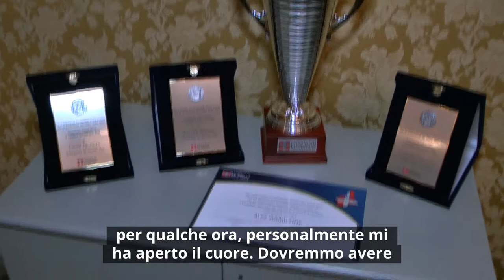Premiazione Special Cheer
Gli atleti vincitori dei Campionati italiani Ficec (Federazione italiana Cheerleading e Cheersport) e dei Campionionati europei Ecu 2022, sono stati premiati,  a Palazzo Lascaris, con un riconoscimento speciale del Consiglio regionale.  La cerimonia è stata l’occasione per ripercorrere i momenti più emozionanti della stagione 2022 e per premiare, oltre agli atleti,  anche lo staff tecnico della squadra di Special Cheer.